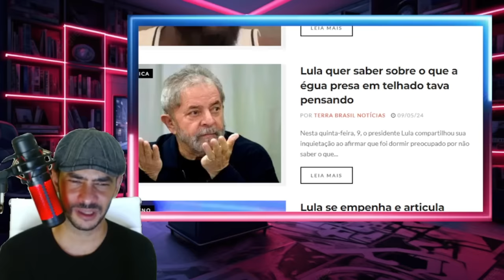ACONTECEU BOMBA PEGA SUPREMO DE DSURPRESA VEIO DIRETO DOS ESTADOS UNIDOS!